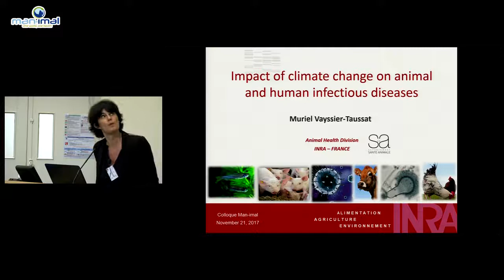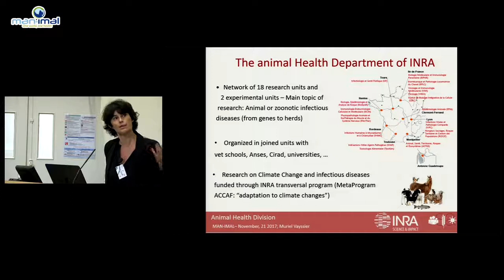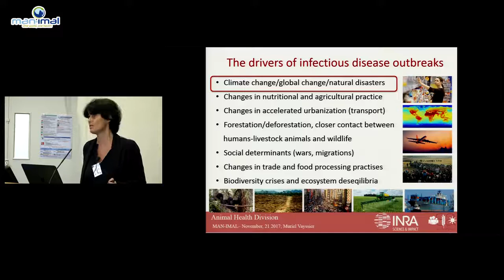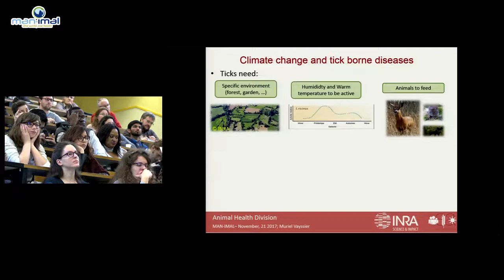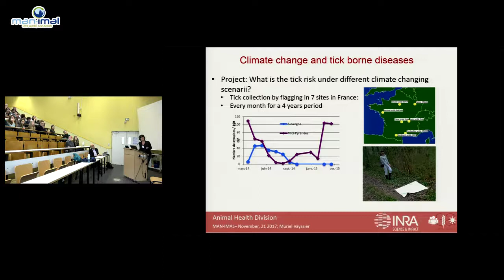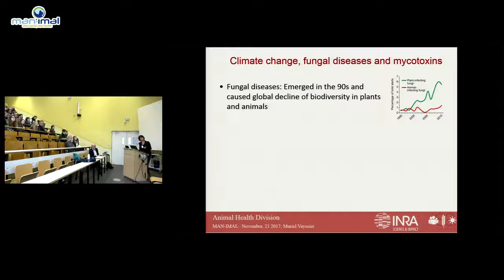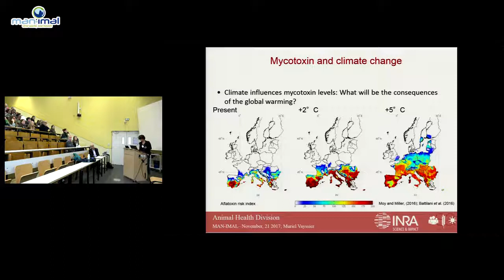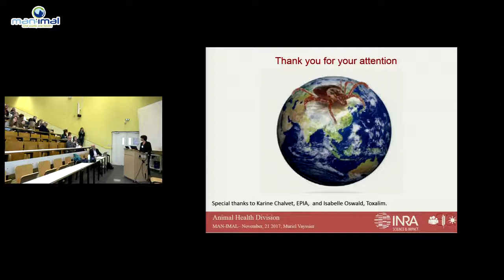2017 MAN-IMAL Symposium on climate change: Muriel Vayssier Taussat - INRA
MAN-IMAL 2017 One Health Symposium on climate change.
November 21, 2017 at Oniris, Nantes.
Presentation by Muriel Vayssier Taussat from INRA.